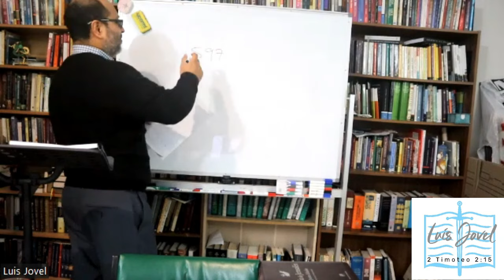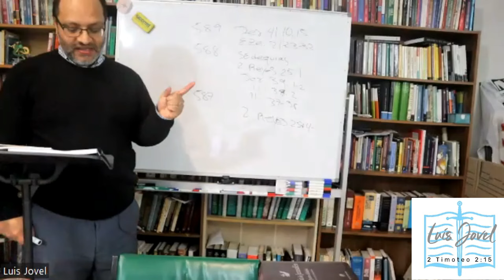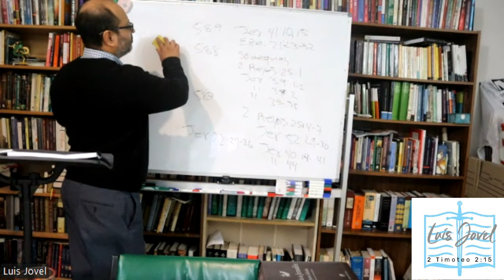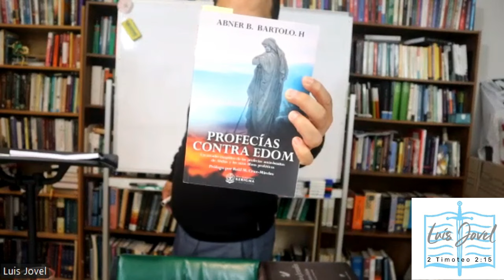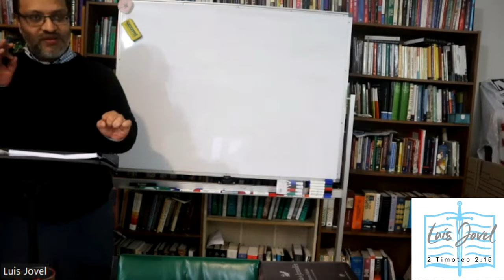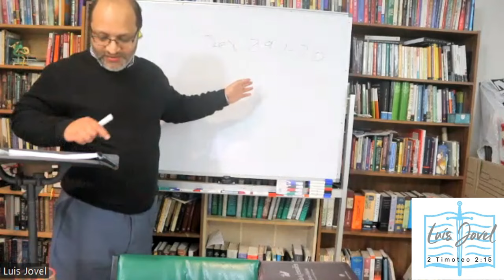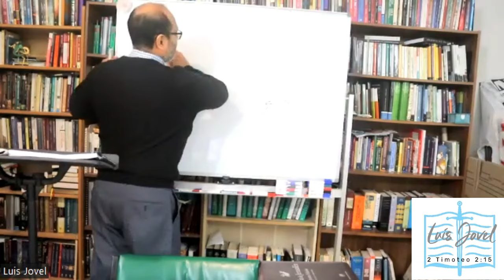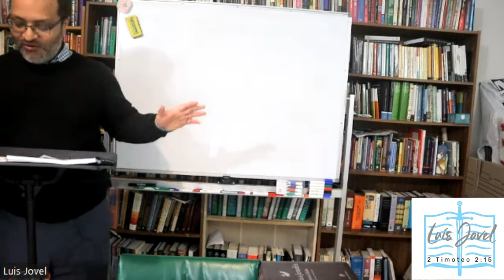Curso de Judaismo del Segundo Templo - Semana 1 Periodo Babilonio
Quisiera compartirles el primer video de la primera semana de clases del curso sobre Judaísmo del Segundo Templo.
Espero que sea de su agrado, y si desean, poderse unir a la clase.